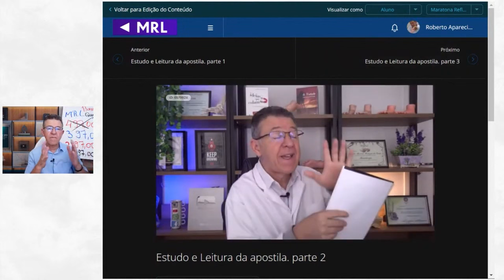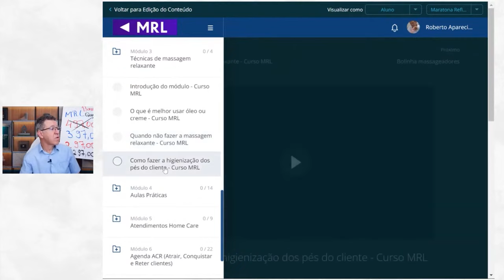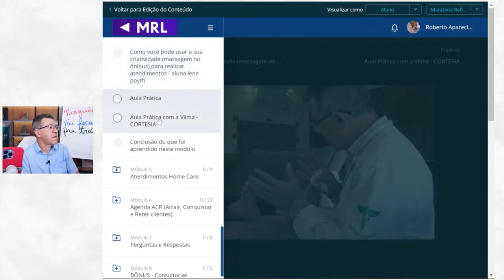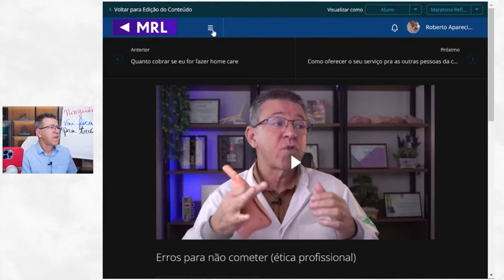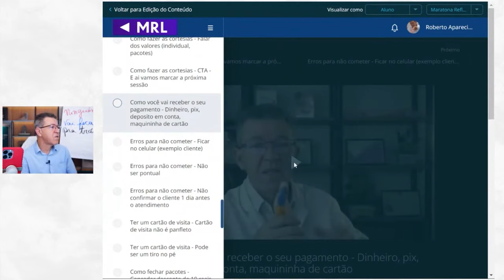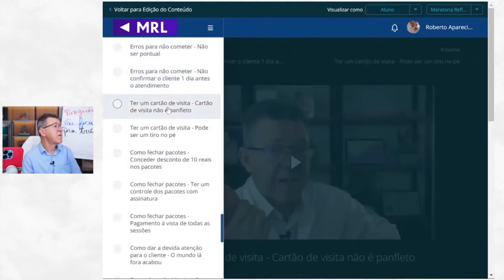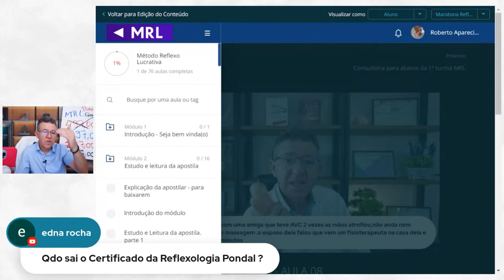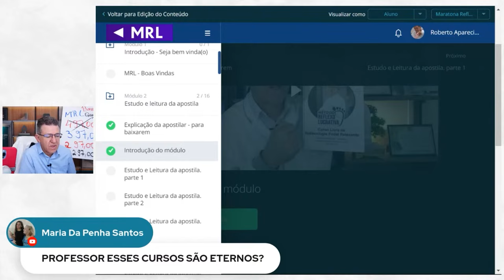Mostrando o Curso por Dentro - Método Reflexo Lucrativa - Roberto Rodrigues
Inscrições abertas para o curso Método Reflexo Lucrativa! + 1 curso completo de Quick Massage grátis para os 40 primeiros.

Fature seus primeiros R$1000 reais com a Reflexologia relaxante. Mesmo que esteja começando do zero e não saiba nada sobre massagem!

Clique no link abaixo e garanta o seu acesso imediato!